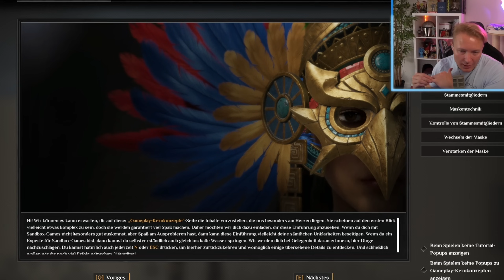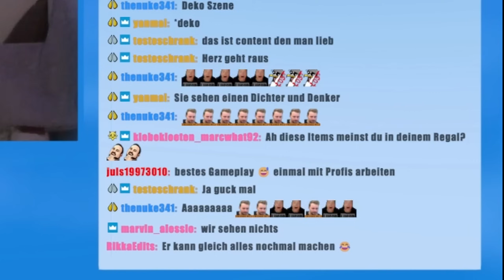ARK + Palworld = SOULMASK?!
Laurenz Beste
Postnummer: 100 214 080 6
Postfilialnummer: 587
Hannoversche Str 92
30627 Hannover